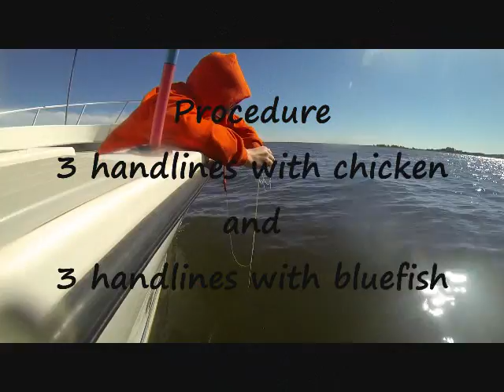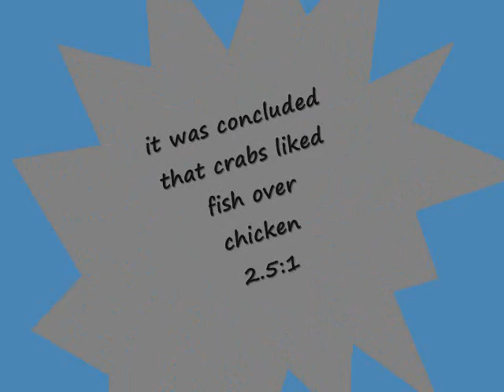The Chicken or the Bluefish